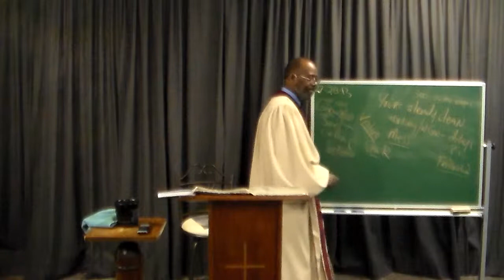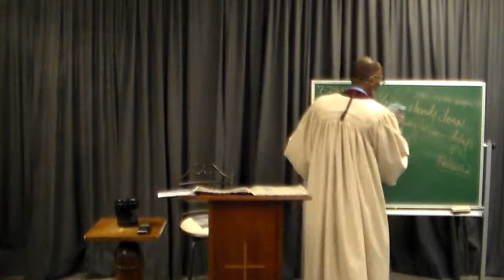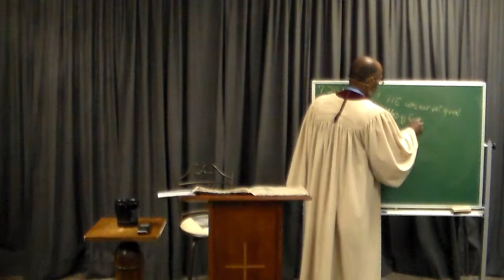The Reason Jesus Washed Their Feet pt 2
This is the second installment on the previous message titled "The Reason Jesus Washed Their Feet". It Goes further in depth on how we are to let God do His work in our lives and not assist Him. Tune in and hear the expounding of these scriptures like you have never herd before.